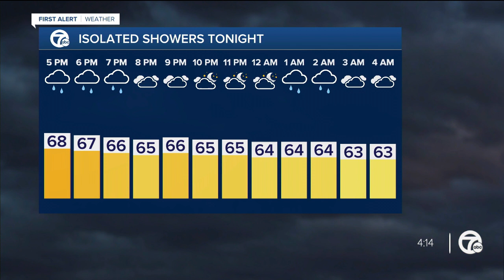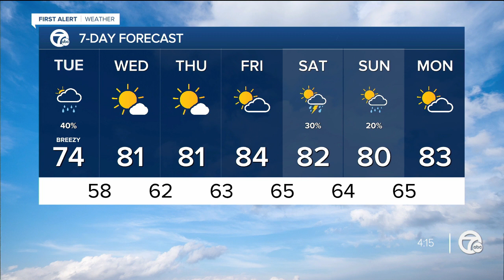Showers, breezy, & hazy Tuesday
Showers, breezy, &amp; hazy Tuesday